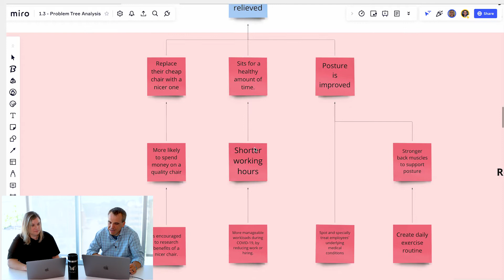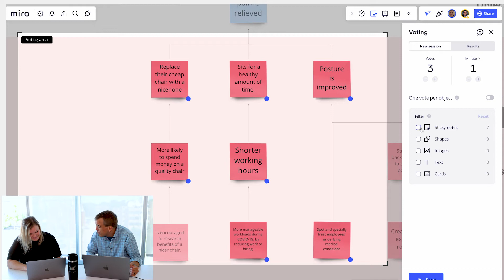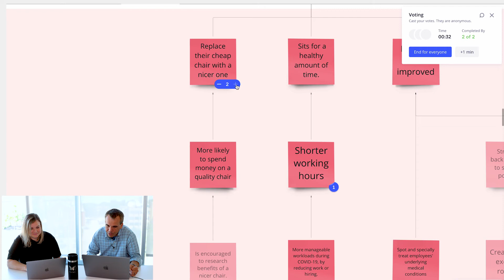Voting in Miro